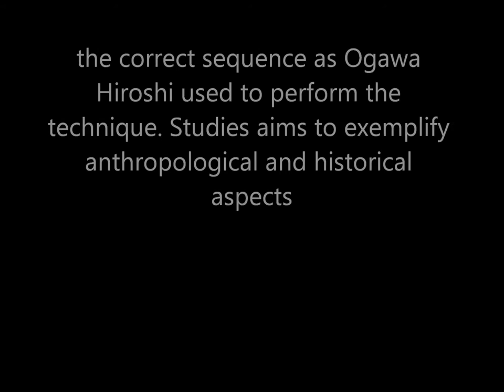Ogawa Ryu Kanzuebu - By Juliana Galende